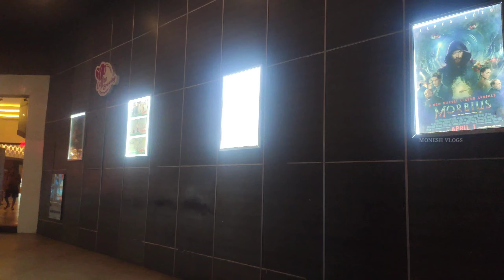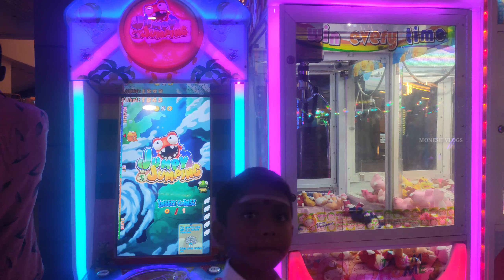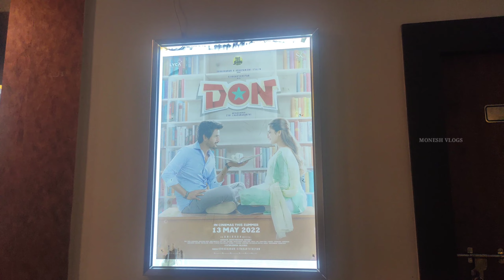EVP Carnival Cinemas Chennai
Welcome To Monesh Vlogs 🎥♥️